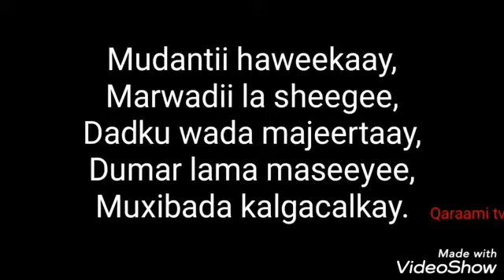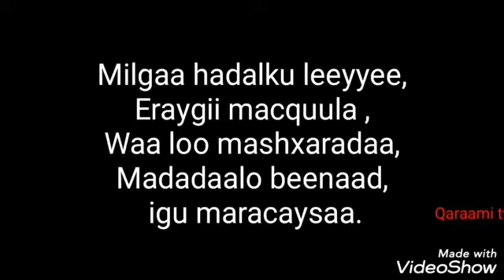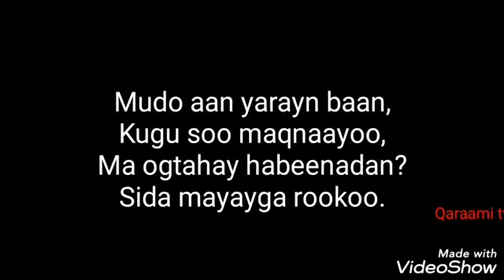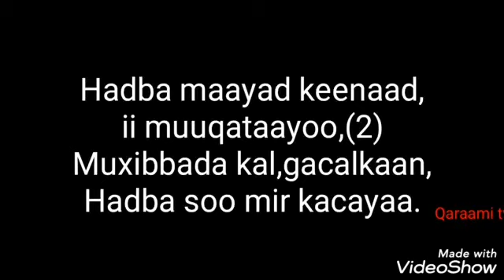HEESTII MUDANTII HAWEENKAY EE MAXAMED MOOGE OO UU QAADAAYO ODAY GEEL JIRE AH OO COD MACAAN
BAL AYNU IS BARBAR DHIG KU SAMAYNO DAAWASHO WANAAGSAN IDINKUNA